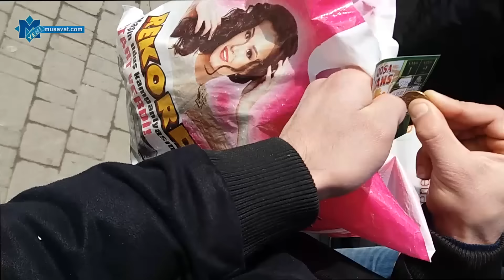Bakıda küçələrində “ayaqüstü qumarxana”: “Ağlın varsa oynama”